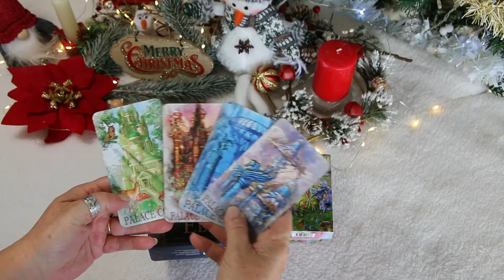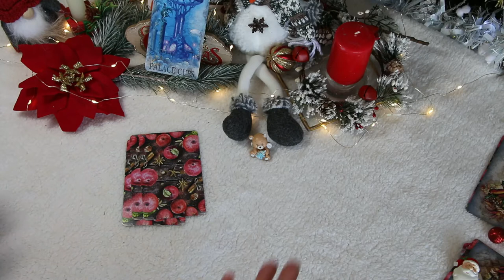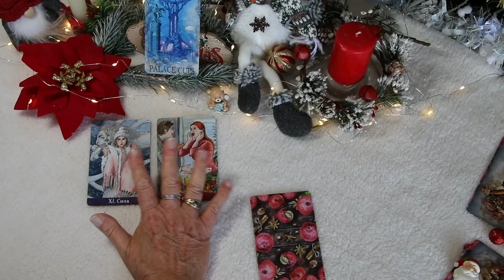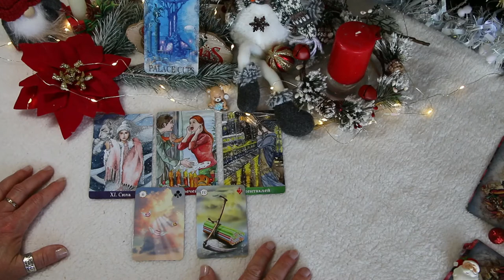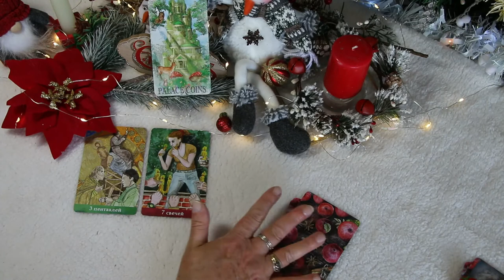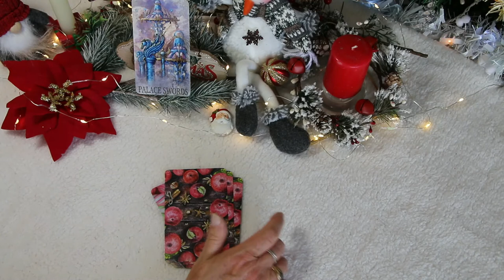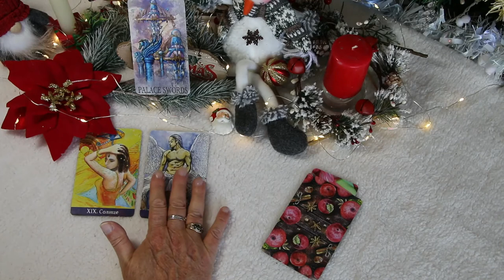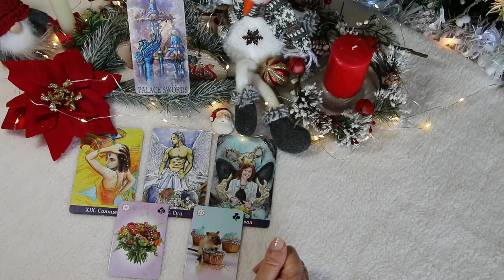Calendrier de l’Avent -JOUR 1 Vos énergies de Décembre.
Et oui, c’est reparti pour le calendrier de l’avant, comme l’année dernière.
Je vous reçois donc dans mon décor de Noël tous les jours jusqu’au 24 décembre.
Vous pourrez :
•  travailler avec votre tarot ou oracle,
• Tester de nouveaux tirages,
• Voir des vidéos papotages
• Et faire des petits travaux manuels avec ou sans les enfants

Certains thèmes des vidéos que je vous propose sont été tirés de plusieurs ouvrages ; Almanach des Sorcières - Lightworker d’Isabelle Cerf -Tarot divinatoire de carole Anne Eschenazi - Tarot des initiés

Comment  participer au concours :
 Liker le plus de vidéos possible du calendrier de l’avant. Celle ou celui qui en aura liké le plus sera le ou la gagnante.   S’il y a des ex-éco, cela se fera par tirage au sort sur la chaine dans la semaine après Noël. Vous pouvez bien sur commenter les vidéos mais ceci est facultatif  et n’aura aucune incidence pour participer au concours mais ça je reconnais que ça me fait toujours plaisir !
Voilà, je crois vous avoir tout dit.
Alors je vous donne R.V tous les jours du 1 au 24 décembre et  en attendant,
Je vous fais des bisous et passez un agréable mois de Décembre !